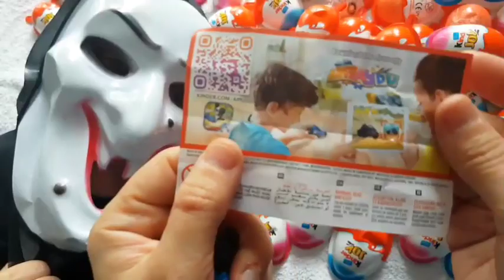ASMR MUKBANG |직접 만든 갤럭시 꿀 젤리 블루 디저트 아이스크림 먹방 & 레시피 DESSERT Galaxy Honey Jelly Color CANDY